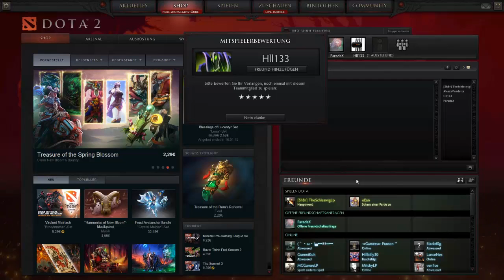Let`s Play - Dota 2 Part#0033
⇓⇓⇓⇓⇓⇓⇓⇓ Für mehr Infos hier klicken ⇓⇓⇓⇓⇓⇓⇓⇓

Uh Ha der Vendetta spielt Dota 2, wer hätte das gedacht. Ein so genanntes MOBA Game - (Multiplayer Online Battle Arena)